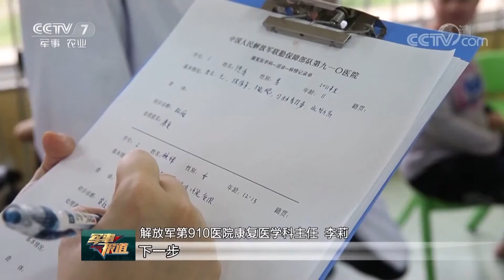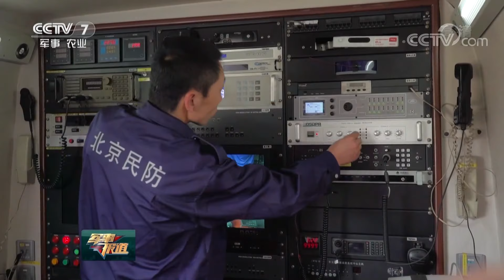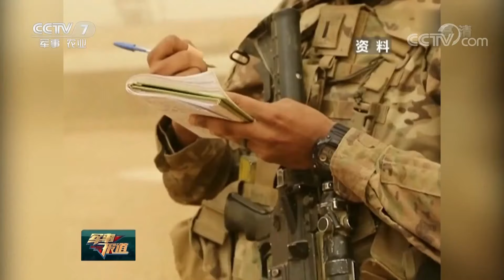《军事报道》 爱国情 奋斗者 “让我来”扫雷英雄的胆识与担当 20190519 | CCTV军事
本期节目主要内容：
01:15 爱国情 奋斗者 “让我来”扫雷英雄的胆识与担当；
08:09 本台短评：用生命担当使命的新时代英雄战士；
08:55 中共中央办公厅、国务院办公厅印发《关于隆重庆祝中华人民共和国成立70周年广泛组织开展“我和我的祖国”群众性主题宣传教育活动的通知》；
10:43 聚焦实战化演兵场 西藏军区某旅：远程机动 多课目连贯考核；
12:57 聚焦实战化演兵场 空降兵某旅：重装空投 快速精准保障；
14:07 陆军“工程奇兵-2019”比武：任务驱动 强化实战能力；
16:10 全国助残日：传递爱与温暖 为了更好的明天；
18:19 中国第六批赴马里维和部队官兵回国归建；
19:01 京津冀人防跨区联合支援通信演练举行；
19:26 多地民兵展开综合演练 检验应急反应能力；
19:40 新疆军区：军地联谊架起“连心桥”；
19:55 美加大对伊朗“极限施压” 沙特同意美在其境内重新部署军队；
21:14 美加大对伊朗“极限施压” 巴林要求其公民撤离伊朗和伊拉克；
21:42 美加大对伊朗“极限施压” 伊朗外长：不愿生战 但也不容挑衅；
22:17 俄军波罗的海舰队纪念建成316周年；
23:19 俄媒披露禁化武组织专家内部报告。